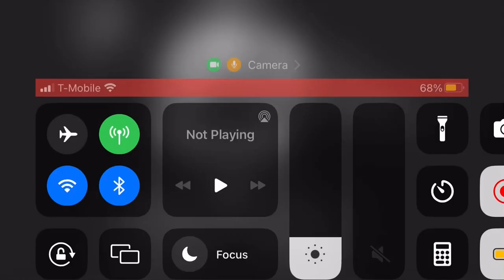Mini Doodle Drawing Lamb 🤍